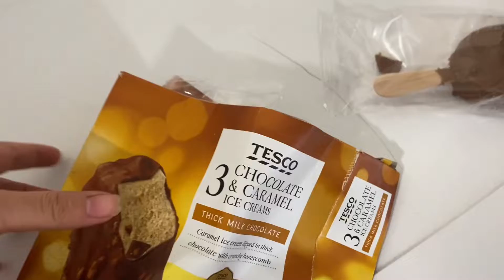um dia comigo morando em Londres | VLOG by uma brasileira na europa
bem vindo à um dia comigo em Londres :) espero que gostem e aguardem os próximos episódios dessa nova era.. I'm so excited!!
Old Bossa de Twin Musicom é licenciada de acordo com a licença Atribuição 4.0 da Creative Commons.